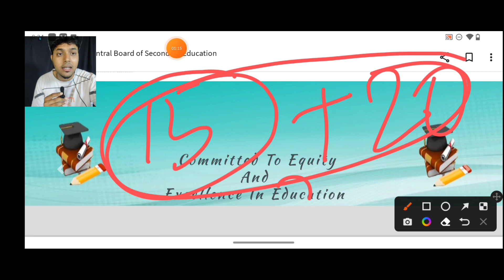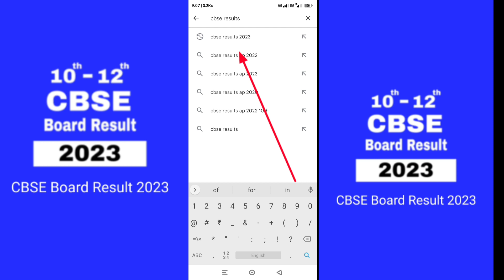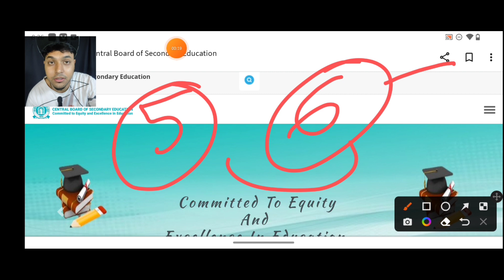🔴 बड़ी खुशखबरी 🤩🎉class 10th 12th Result board exam 2023 latest news CBSE tension खत्म latest updates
CBSE Big Happy

22

Dislike

Thanks